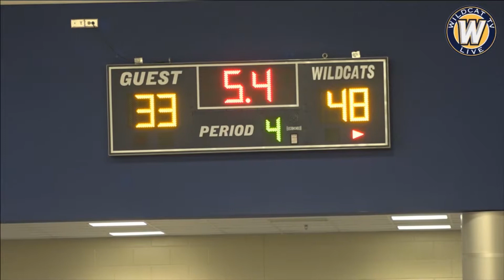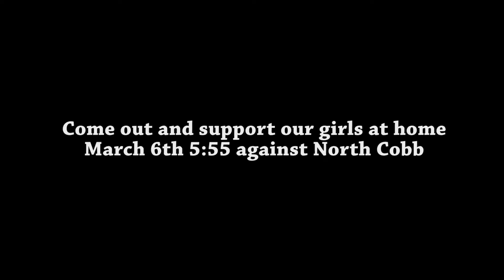WCTV Feb 15, 2017 final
Way Back Wednesday Music Video, Basketball vs. Pebblebrook, Girls & Boys LAX, HoPe, Secret Crush Survey
WCTV is non-profit TV for Wheeler HS